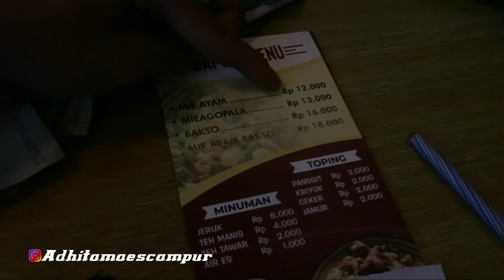MOMONG IBU NEGARA DULU GENK SEBELUM HER3XAN GASNE NO